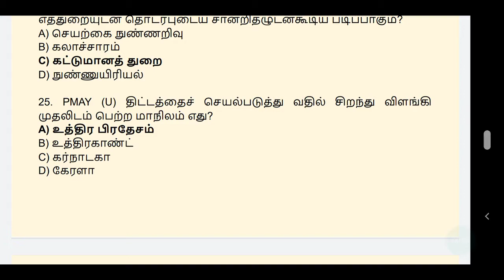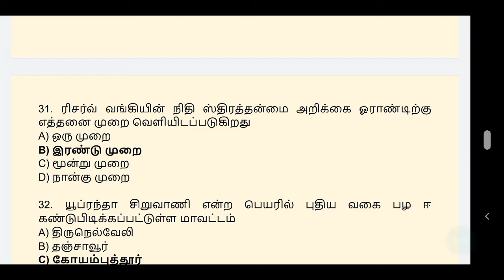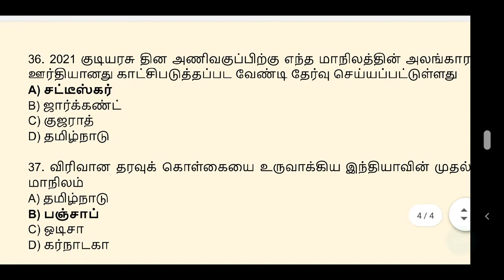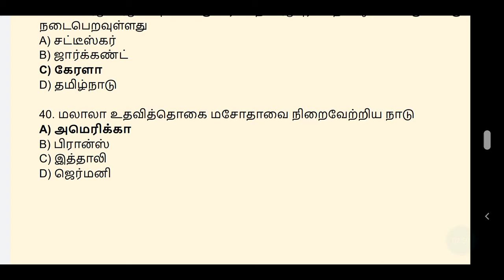PG TRB 2021 CURRENT AFFAIRS | TET | TNPSC | TNUSRB | TANGEDCO | VAO | GENERAL KNOWLEDGE QUESTIONS